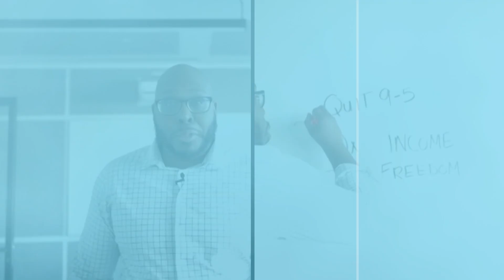The Hatchett's Way Podcast - From Having $300 Days. To $300,000 Days!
OwnOrBeOwned.co

HustlerBooks.com